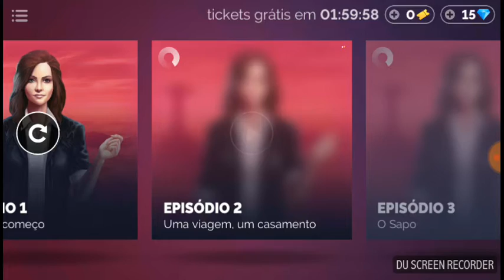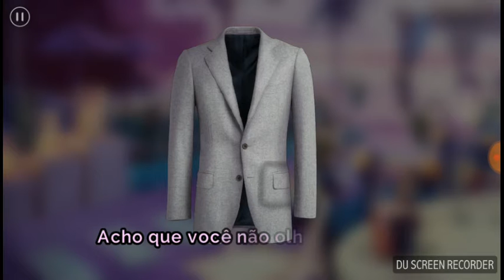LINDA BROWN: Série Interativa EP02 Ele está aqui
ALÉM DE ENCONTRAR BRUNO LINDA ESTÁ SENDO ESPIADA MAS POR QUEM?